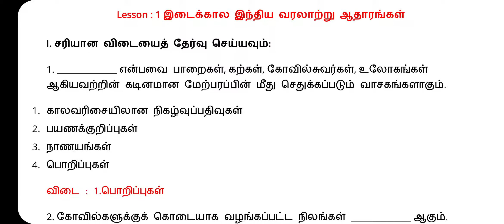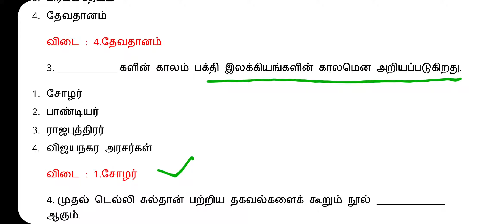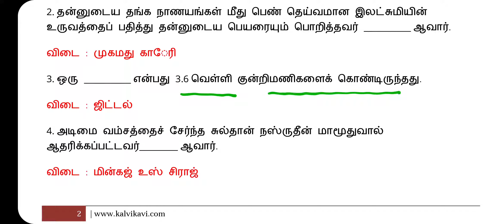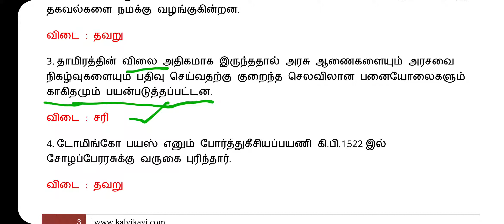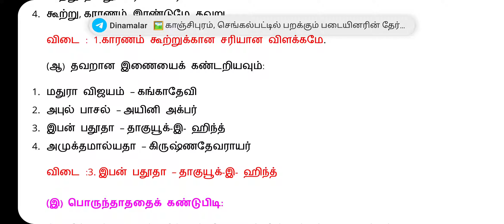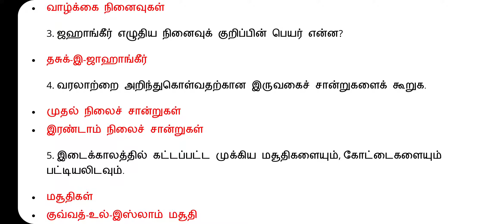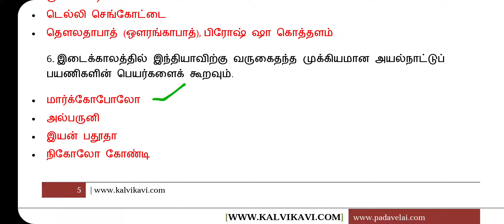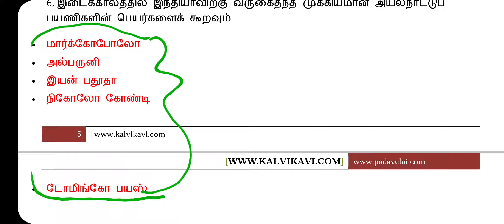7th social science| term 1 | இடைக்கால இந்திய வரலாற்று ஆதாரங்கள் | Book back